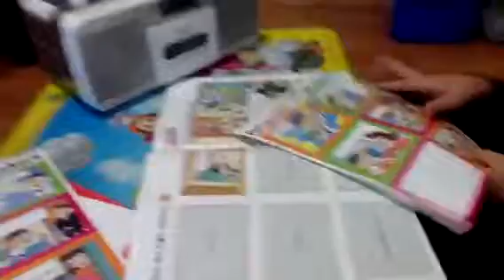정휘선1월22일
what is up!1